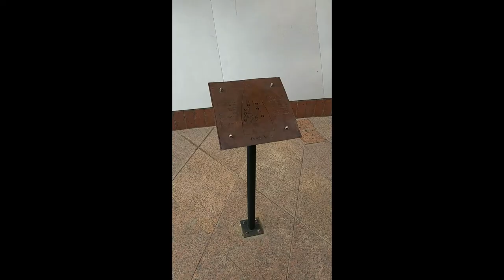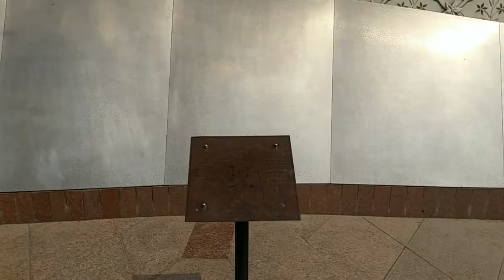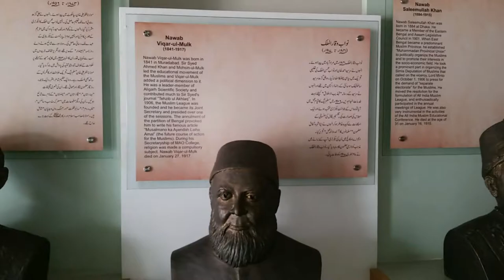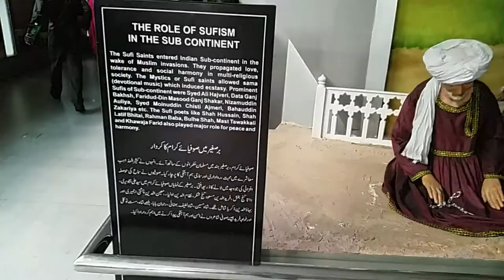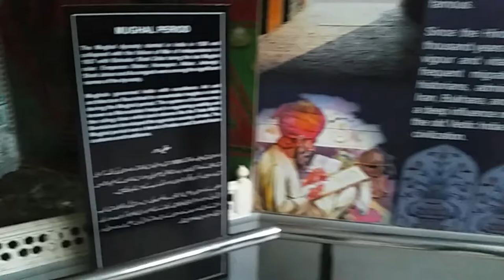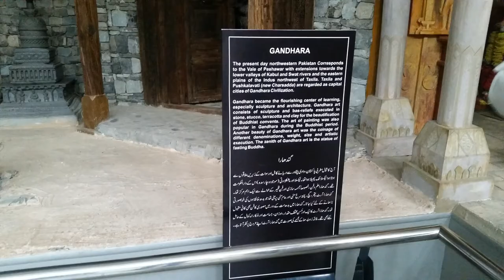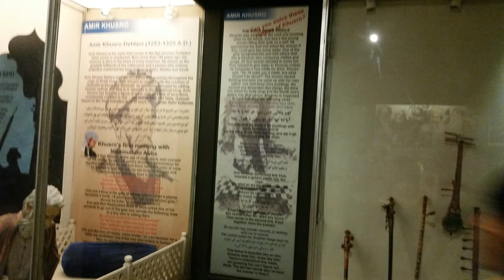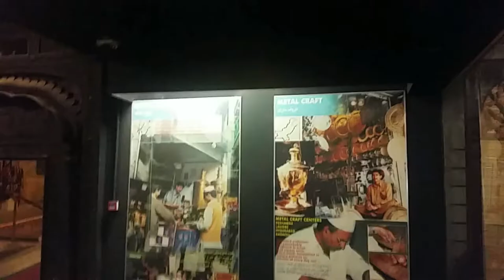Tour To Islamabad ( PIEAS Cultural Trip) by PPAS 💟✔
Pakistan Institute of Engineering and Applied Science (PIEAS) Cultural Trip by PIEAS Performing Art Society (PPAS)

Tour To Islamabad
Lake View Park
Pakistan Monument
Pakistan Monument Museum
Lok Virsa Museum
Faisal Masjid
Daman e Koh